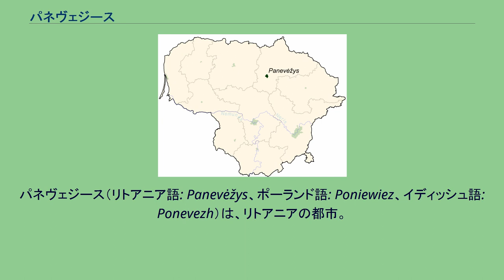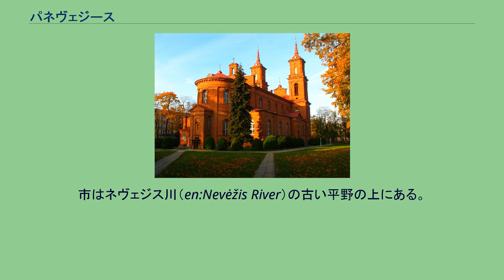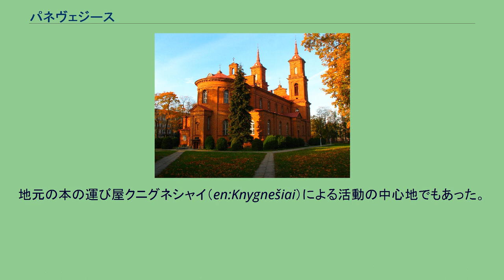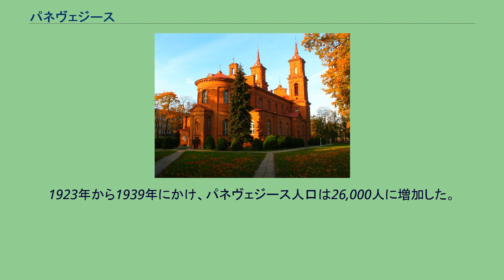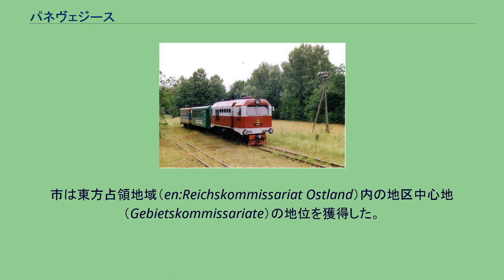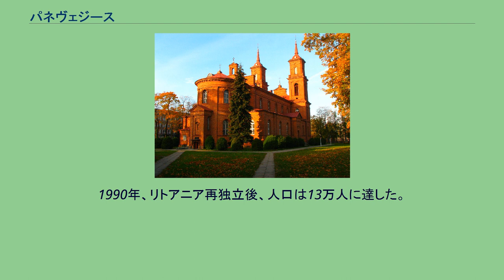パネヴェジース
パネヴェジース（リトアニア語: Panevėžys、ポーランド語: Poniewiez、イディッシュ語: Ponevezh‎）は、リトアニアの都市。
パネヴェジース発の狭軌路線 パネヴェジースはリトアニアの中部に位置する。
バルト地方の中心地ヴィリニュスとリガの途中にある。
良い道路基盤を持つ地理的位置と、国際高速道E67が、ビジネスの機会をパネヴェジースに提供している。
市は鉄道でシャウレイとダウガフピルスに、狭軌によって同様にルビキアイ/アニクシュシャイとビルジャイともつながっている。
この鉄道は歴史記念物として保存され、観光名所とされている。
パネヴェジースはアウクシュタイティヤ地方の中心に位置し、時に「アウクシュタイティヤの首都」と呼ばれる。
パネヴェジース単体で都市自治体となっており、またパネヴェジース郡の中心都市ともなっている。
市内の聖ペトロ・聖パウロ教会 パネヴェジースが最初に歴史上に登場したのは1503年である。
ポーランド王・リトアニア大公アレクサンドラス2世が、町に対し教会やその他建築物建設の権利を授けた文書にその名が現れた。
アレクサンドラス2世はパネヴェジースの創設者とみなされており、2003年には500周年を祝った。
市はネヴェジス川（en:Nevėžis River）の古い平野の上にある。
パネヴェジースという名は、ネヴェジス川沿い、という意味がある。
16世紀を通じ、市は王立町の特権を維持した。
14世紀の早い時期に、パネヴェジース地域へ移住したポーランド人、カライム人の自治体があった。
カライム人のケネサ（カライム人のシナゴーグ）、ポーランド人のギムナジウムが第二次世界大戦までパネヴェジースにあった。
17世紀、ネヴェジス川左岸の市の一部が発展し始め、さらに拡大した。
1830年の11月蜂起、1863年の1月蜂起ではパネヴェジースは重要な役割を演じ、独立闘争は1864年まで続いた。
19世紀終盤の産業革命後、最初の工場が市内に設置され、工業が最新の機械を使い始めた。
生産品が一般大衆の市場向けに適応できるよう、銀行業が強化され商業が増加した。
教育制度がさらに得やすくなり、同様に識字率が上昇した。
19世紀終わりから20世紀初頭、パネヴェジースは地方の強力な経済・文化中心地となった。
当時、パネヴェジースはリトアニア第4の都市であった。
地元の本の運び屋クニグネシャイ（en:Knygnešiai）による活動の中心地でもあった。
1月蜂起後にロシア帝国によるロシア化が推し進められ、ラテン文字を用いるリトアニア語の本は禁止されていた。
クニグネシャイは、ロシア帝国内のリトアニア語地域にリトアニア語の本を密輸した個人の総称である。
その一人、ユオザス・マシウリスは1905年に初めてリトアニア語書店と印刷所を開店した。
建物は今もパネヴェジースのランドマークであり、地元住民は100年以上続く書店を誇りにしている。
2つの大戦の間、リトアニアは独立国家となり、パネヴェジースの成長は続いた。
1923年に政府が実施した最初の国勢調査によると、パネヴェジースの人口は19,147人、そのうち6,845人がユダヤ人（36％）であった。
ポネヴェズ・イェシーバー（en:Ponevezh yeshiva）は、在リトアニア・ユダヤ史上最も有名な超政党派ユダヤ教のイェシーバーの一つで、パネヴェジースに置かれ繁栄した。
ラビのヨセフ・シュロモ・カアネマン（en:Yosef Shlomo Kahaneman、1886年-1969年）はロシュ・イェシーバー（en:Rosh yeshiva）の称号を持つ学院長であった。
彼はPonovezher Rovの名で知られたイェシーバーの学院長で、パネヴェジースのラビ指導者でもあった。
彼はどうにかイギリス保護領パレスチナ（en:British Mandate of Palestine）へ亡命することができ、現在のイスラエル・ブネイ・ブラクで同じ名前のポネヴェズ・イェシーバーの再建に着手した。
現在のポネヴェズ・イェシーバーは、若いタルムード学者の非常に大きな学生総数を持つ。
1923年から1939年にかけ、パネヴェジース人口は26,000人に増加した。
1940年6月15日、バルト諸国占領の結果としてソビエト軍が市を接収し、ソビエト連邦に併合された。
何人かの政治犯が精糖工場近くで殺害された。
大多数のレジスタンスはシベリアへ送られるか、...